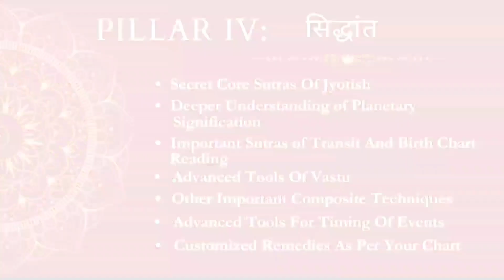BIG ANNOUNCEMENTS !!!! | Free Consultations Series | सिद्धांत ज्योतिष Course Check Discription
सिद्धांत

You are cordially invited to attend Online Basic to Super Advanced Bhrigu Naadi & Karma Sidhant  Jyotish Learning Sessions
The Four Modules/Pillars and other details has been shared Below.

NOTE :-

●Sessions will be start from 2nd Nov 2023 to 7th Dec 2023  *There will be 16 Classes + 1 Class per month for whole Year*

● Timmings of the sessions will be 9:PM to 10.30 PM (3 classes per week ).

● The Energy Exchange & the Dakshina for the Whole Course will be   *8300/- INR*
You can Book Your Seat by Energy Exchange of *2000/- INR*

*{ Kindly dont transfer any amount untill you got your Confirmation }*

सर्वे कर्मवशा वयम्।
[ सब कर्म के ही अधीन हैं। ]

                     Course Curriculum:-

             *PILLAR I: THE FOUNDATION*

• Foundation of Bhrigu Naadi Jyotish

• Jyotish & Karma Sidhanta

• Characteristics & Significations of Planets, Signs and Houses

• Classifications of Planets
                * Destiny Makers
                * Destiny Modifiers
                * Destiny Breakers

• Predictive Astrology
               *Prediction of Events
               *Timing of Events

• Transit System of Planets

• Retrogration Theory of Planets

• Dispositor Techinque (Basic + Advanced)

                                *PILLAR II*
                          *APPLICATIONS*

■ Important Classes On:

       • Carrier Counselling

       • Health

       • Child Education & Upbringing

       • Relationship Managements & Marriage

       • Business & Profession

       • Interlinking Destiny

                           *PILLAR III*
              *ADVANCED TECHNIQUES*

• Progression Theory & Timing Of Events

• प्रारब्ध कर्म Analysis

• Advanced Technique for Prashna &
  Mahurata

• Composite Techniques
        *Astro-Numerology + Varshphal & Naadi
        *Prediction Through Nakshatra +KP+Transit Technique

• Advanced Transit Based Vastu Technique

• Gemstone Selection

                               *PILLAR IV*
                                  *सिद्धांत*

• Secrets & Core Sutras Of Jyotish

• Deeper Understanding of Planetary
  Signification

• Important Sutras of Transit And Birth Chart Reading

• Advanced Tools for Vastu

• Other Important Composite Techniques

• Advanced Tools For Timing Of Events

• Customized Remedies As Per Your Chart